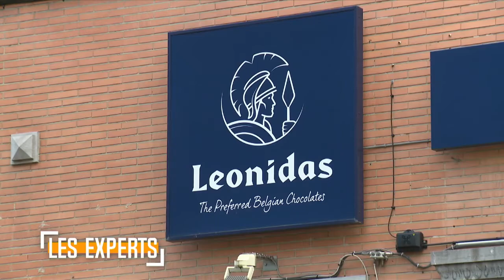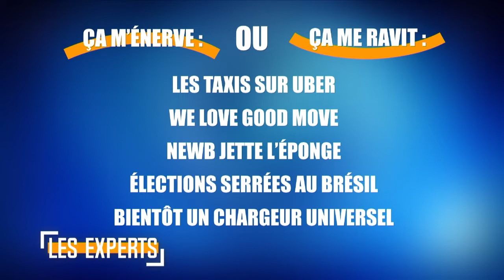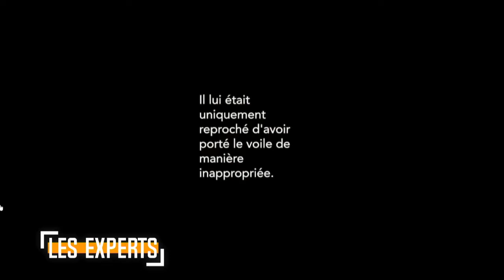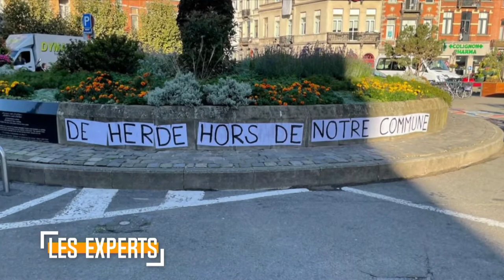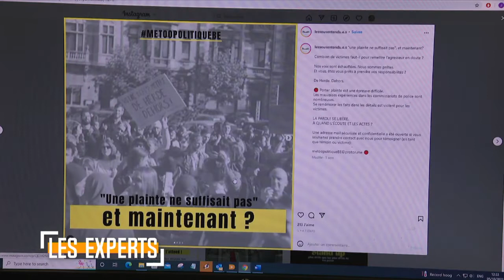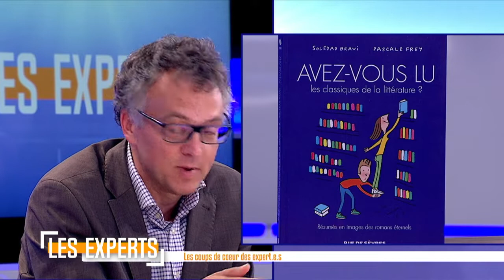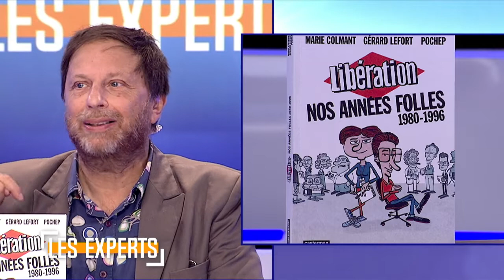Les Experts - Victoria Austraet et Jonathan de Patoul (DéFI) - 08/10/2022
Pour capter BX1 en télévision, à Bruxelles et en Wallonie :
Proximus Pickx : Canal 10 à Bruxelles et 160 en Wallonie
Telenet : Canal 10
VOO : Canal 11
Orange : Canal 13 et 63